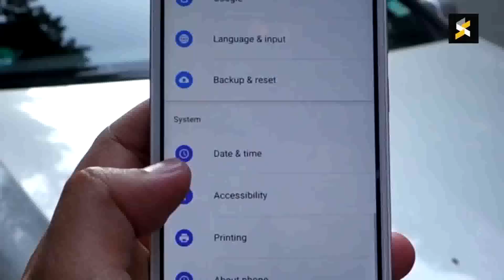MINECRAFT: COMO FAZER UMA CASA NO IPHONE X